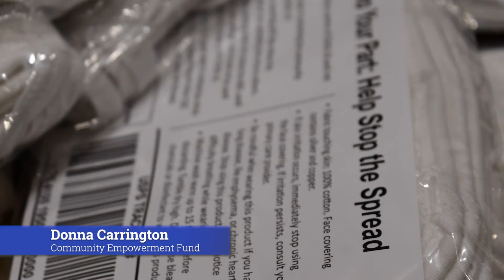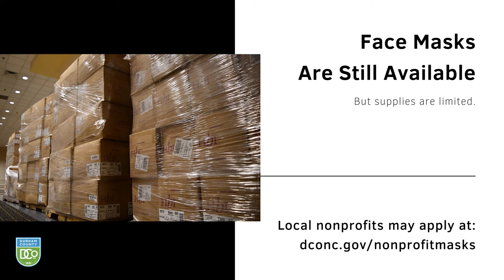DCo Face Mask Distribution at Durham Convention Center (short)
Throughout the month of July, Durham County Government - with support from partners Durham Convention Center and Triangle Nonprofit & Volunteer Leadership Center - is holding FEMA face mask distribution events for nonprofit organizations serving the Durham Community.

In this video, some of the representatives from nonprofits who have picked up masks talk a little about their mission, getting the masks and helping Durham stay safe.

Nonprofit organizations can complete the mask request form To view the Spanish translated survey, click the toggle in the upper right corner and select español.